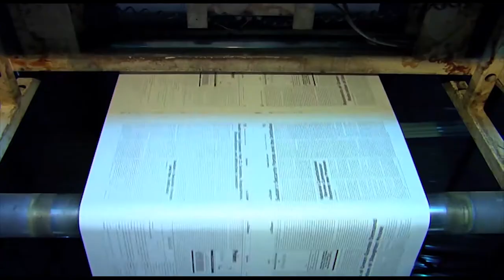Resumo semanal da ONU em imagens #44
Uma iniciativa do Conselho de Segurança da ONU para proteger os jornalistas durante conflitos armados; a situação dramática dos migrantes em debate no Parlamento Europeu; e as atividades para o Dia Internacional dos Trabalhadores das Forças de Paz da ONU – estes são os destaques do resumo semanal da ONU em imagens, edição número 44.